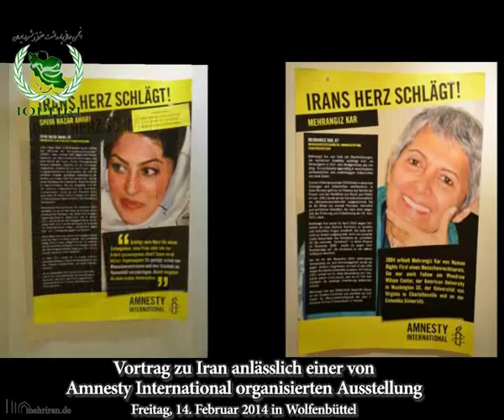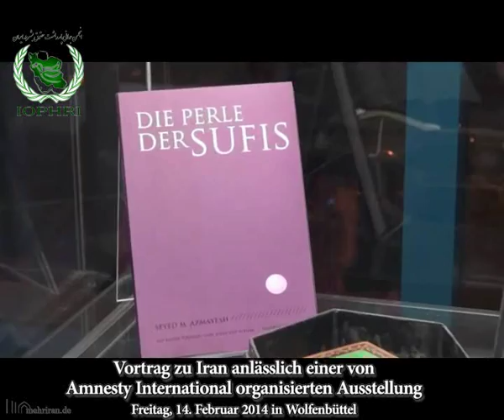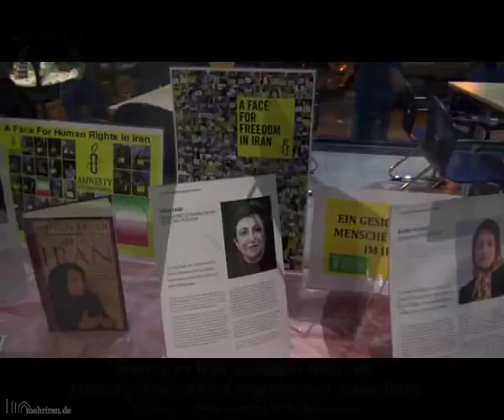Iran - Menschen, Kultur, Ideologie - Freitag, 14. Februar 2014 in Wolfenbüttel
Iran - Menschen, Kultur, Ideologie
Vortrag von Helmut N. Gabel an der VHS Wolfenbüttel anlässlich der Ausstellungseröffnung "Irans Herz schlägt - Menschenrechtsverteidigerinnen im Iran"

Irene Albrecht, Leiterin der Amnesty Gruppe in Wolfenbüttel eröffnete die Ausstellung und betonte die Bedeutung der Menschenrechtsarbeit in Bezug auf Iran. Nachdem die Gäste noch eine Weile durch die Ausstellung gehen konnten, begann Helmut Gabel seine Ausführungen über Menschen, Kultur und Ideologie im Iran. Gleich zu Beginn ging er auf Irans lange Geschichte des Kampfes für mehr Selbstbestimmung ein. Er erwähnte die fortgesetzten Versuche fundamentalistischer religiöser Kräfte einen religiösen Staat zu errichten und wie säkulare Kräfte die Gegenbewegung hin zu mehr Demokratie und Selbstbestimmung im Iran beschritten. Er streifte die konstitutionelle Revolution und die Bemühungen des Geistlichen Fazlollah Nouri zu Beginn des 20ten Jahrhunderts, er erwähnte Ayatollah Kashani's Beitrag zum Fall des Premierministers Mohammad Mossadegh in den 50er Jahren und wie ein Schüler Kashani's, Ayatollah Khomeini, schließlich 1979 das ersehnte Ziel eines religiösen Staates im Namen des Islams errichten konnte. Khomeini pflanzte dem Land ein Herrschaftssystem auf, das die wenigsten in seinen bitteren Konsequenzen absehen konnten. Velayat-e Faghi oder die Herrschaft des Obersten Rechtsgelehrten wurde der Boden für alles, was im Iran mit Gewalt gelöst wurde. Zunächst hatte sich Khomeini aus Legitimationsgründen potentieller Gegner aus dem Lager islamischer  Würdenträger entledigt, um dann mit Hilfe fundamentalistischer Revolutionäre alle politischen Gruppierungen, die sich nicht seinem Willen unterordneten aus dem Weg zu räumen.
Gabel ging dann noch auf die Rollen und den Einfluss der Brüder Laridschani und von Mehdi Taeb ein. Taeb ist ein enger Vertrauter Khamenei's und Kopf der Organisation Ammaryioun, die zur Abwehr der sogenannten "sanften Kriegsführung" gegen Iran installiert wurde, über sehr viel Macht und freie Hand verfügt und ideologisch von einem Mann mit Endzeitvisionen, der im Schatten Khomeinis blieb, beeinflusst ist: Ahmad Fardid.
Schliesslich ging der Vortragende auf Gründe und Methoden für die Verfolgung religiöser Minderheiten wie Baha'i, Sunniten, Christen und Derwische oder Mystiker ein. Einige Beispiele zu den Verleumdungskampagnen und den brutalen Angriffen gegen diese Menschen erhellten die Zusammenhänge. Diese Kampagnen werden auch noch unter Präsident Rohani von verschiedenen Seiten weiter betrieben.
Zum Schluss deutete Helmut Gabel an, wie die Zivilgesellschaft im Iran unterstützt werden kann, indem der Westen konstant auf die Menschenrechtsverletzungen durch das Regime und seine Schlägertrupps hinweist und Nachrichten darüber veröffentlicht.